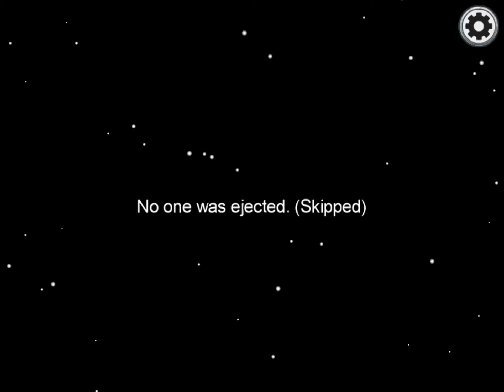AMONG US GAMEPLAY🔴 |you guys asked for it